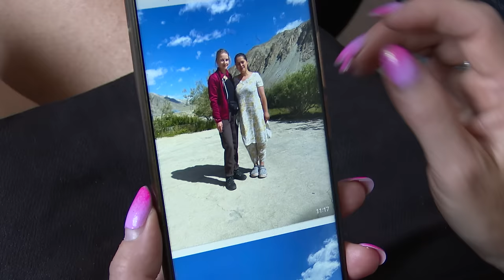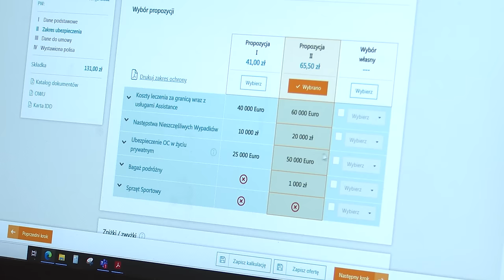TVS SILESIA FLESZ 31.07.2024